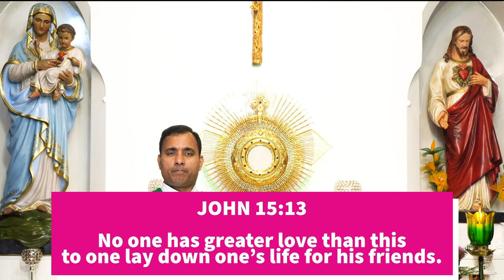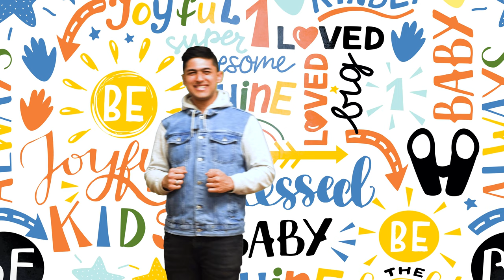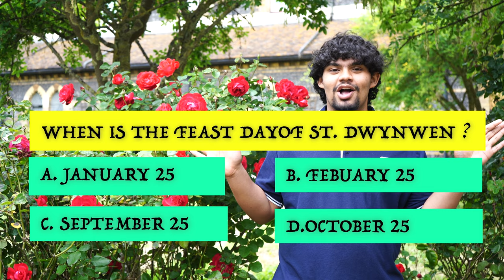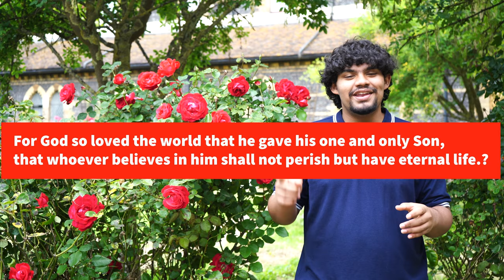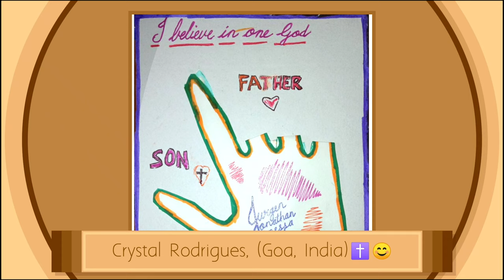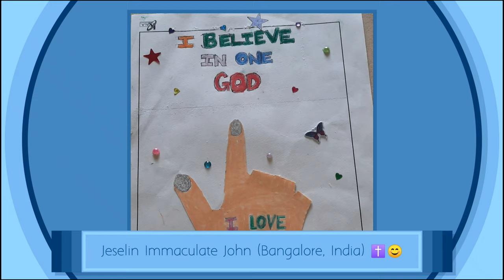BAMBINO | SEASON 4 EPISODE 14 | GOD IS LOVE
Dear Bambinos,
This season is packed with content that hopefully enriches you and enlightens you about your faith.